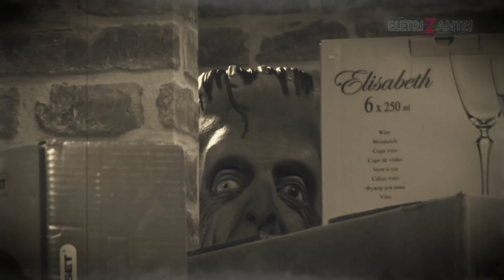Receita de Camarão com Alho e Bacon [Especial de Halloween]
Hoje, naquele porão bem assombrado, Marcelo Eletrizzante preparou um Camarão Eletrizzante e vários personagens ilustres apareceram para ajudar. Faça essa receita na sua casa e conte o que você achou nos comentários!

Agradecimento especial pela Produção de Arte a Silvia Colosso e Eliana Barbosa.

» Receita: em breve!

• Veja Marcelo Eletrizzante no programa Melhor da Tarde!

• Veja Marcelo Eletrizzante no programa Bem da Terra!

• Confira algumas matérias sobre o Eletrizzante TV!

• Crédito Musical: Eddy Sebastiann